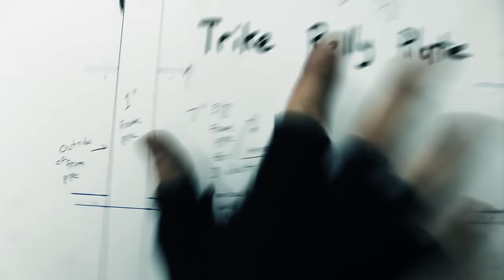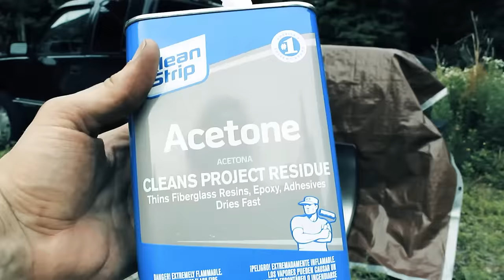Turn a Motorcycle into a Trike with simple Fabrication/Metalwork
Summary:
-Entertainment oriented overview of a simple way to turn a bike into a trike.
-This is not my original design; it was fabricated from a picture from sidetrike.com